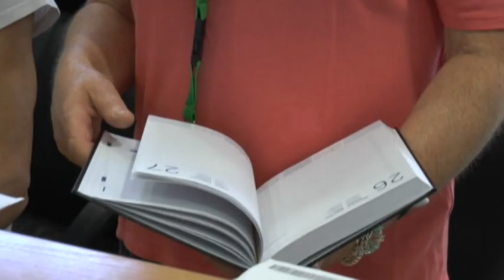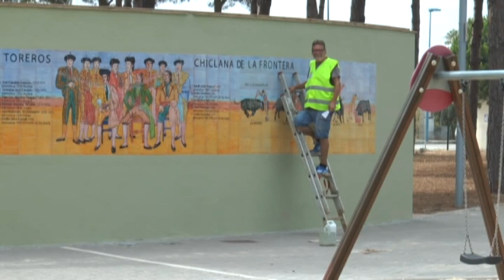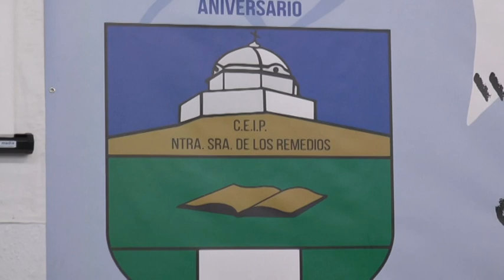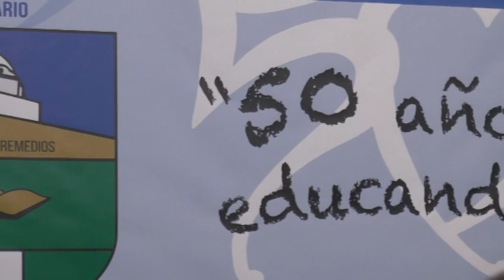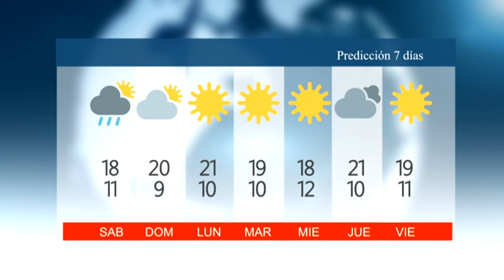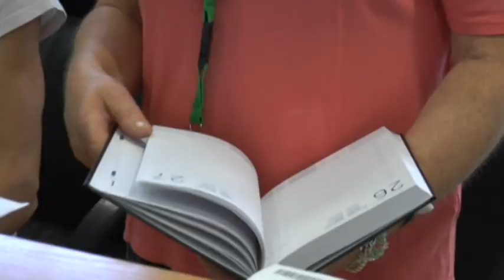NOTICIAS CHICLANA 07 FEBRERO 2020